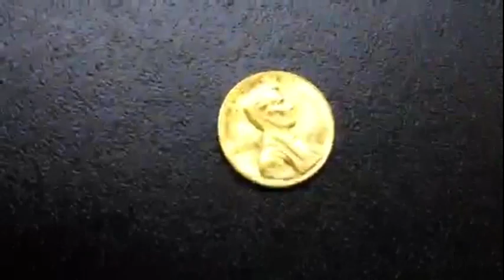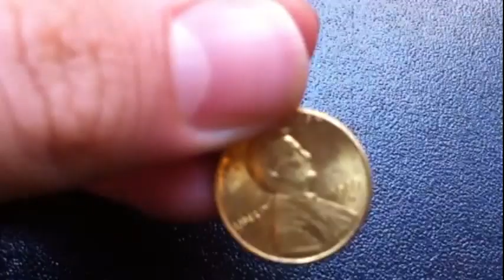Cool Stuff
2 knives, a lighter, and a gold penny